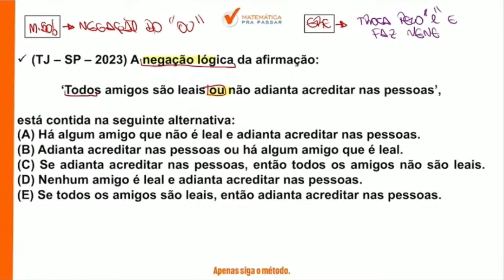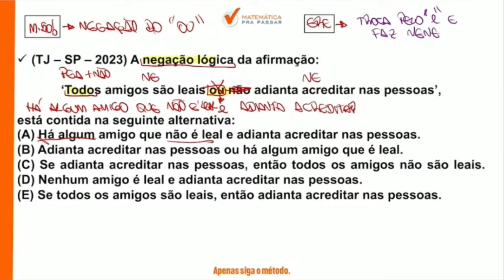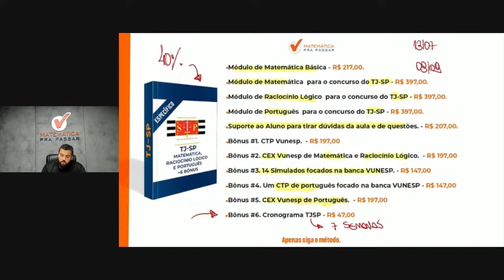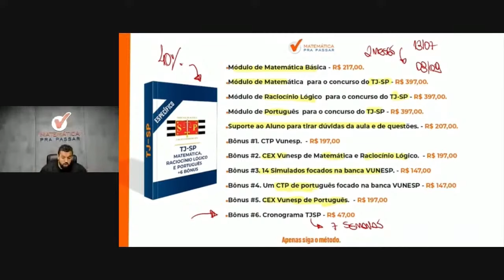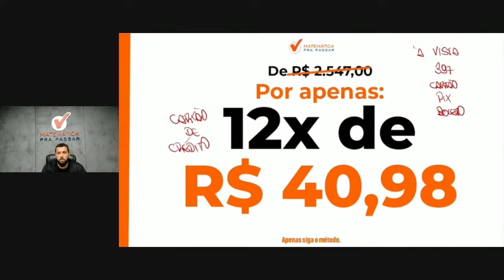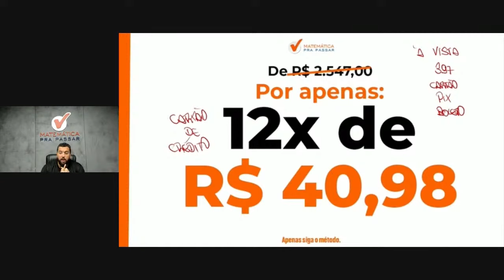Raciocínio Lógico para TJ SP | Negação do "ou" se faz assim